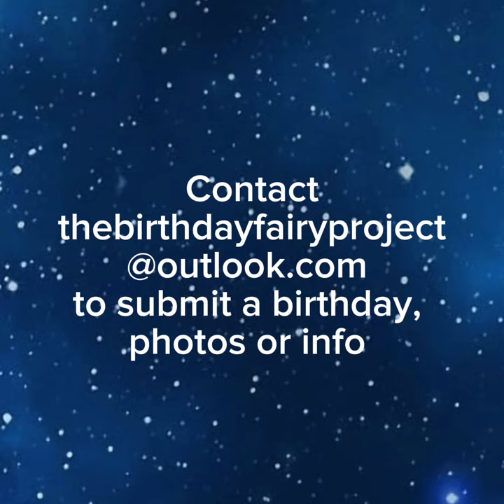Jan 30 Lynn Murray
Today, January 30th, is the birthday of Lynn Murray. She would be 66 but died at 62 in the 2021 Boulder King Soopers attack. Lynn’s husband described her as “a light, a beacon” who brought “indescribable joy to a great many lives.” She had the kind of behind-the-scenes glamourous career that many would dream of – working as a photo editor for fashion magazines, including Vogue and Cosmopolitan, in New York. After her death, her hiring editor wrote a tribute and plea for gun reform:

Lynn met her husband in New York, and after the heyday of their careers, they retired to Colorado where she loved to sip wine and stare at the mountains in the evenings. Her daughter said her mother was simply “just beyond us” when it came to character and personality – hardworking, selfless, creative, fun-loving. Lynn wanted to work a little in her retirement for extra money. She chose to work for Instacart during the pandemic to do something that was helpful to others. On March 22, 2021, she was buying groceries for an Instacart customer at King Soopers in Boulder when she was gunned down.

The shooter bought a Ruger AR 6 days before his attack. He possessed 10 high-capacity magazines. Colorado banned high-capacity magazines after Aurora, but gun manufacturers and retailers skirt the ban by selling parts kits enabling buyers to build their own. He passed the background check despite being convicted of a violent assault three years earlier and having a history of extreme paranoia. As of today, he is still in the state hospital in Colorado, deemed unfit to stand trial due to his mental state. If only his mental state made him unfit to purchase a weapon.